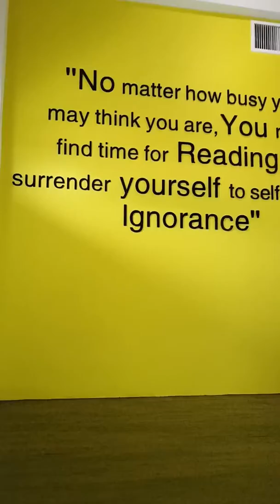Libry & beach T.Aru(5)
2019 me & Dr Hanim